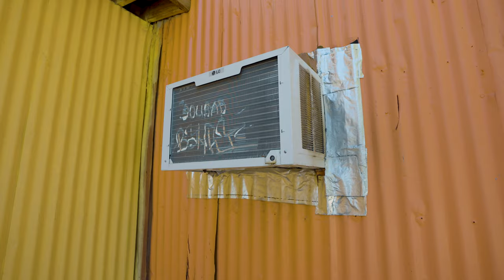Adam Clark - Putting On (Prod. By Mesa) [Shot By Dream Above The Vision]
Artist: Adam Clark

Prod. By Mesa222

Photographer: Dream Above The Vision

Follow up with artists other platforms🤙🏾